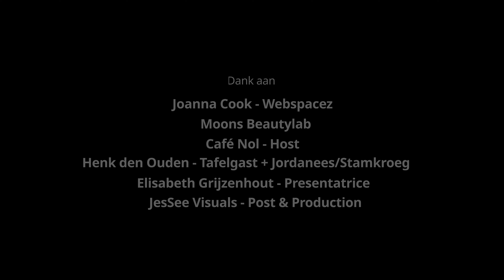Aflevering 18 van Nol Lol de Podcast ''Henk Blauw''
Elke maand komen wij bij jullie terug met een geweldig nieuwe aflevering.
Met deze maand een stamgast van Nol, blauwe, echt oud Jordanees en tevens onze tafelgast ''Henk Blauw''.